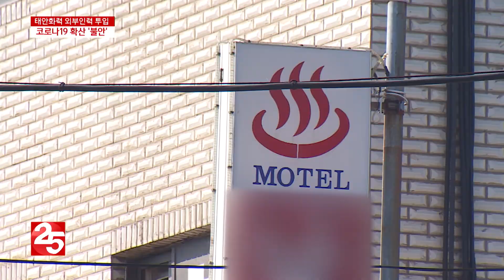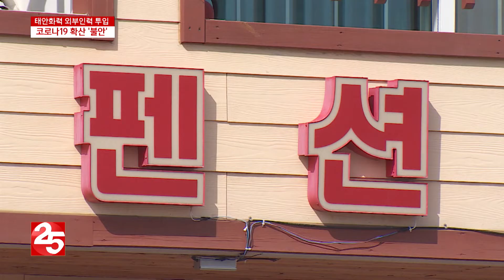태안화력 1,400여명 투입…주민 코로나19 '불안'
태안화력이 발전소 정비공사에 대규모 외부 인력 투입을 앞두고 있습니다.
코로나19 확산에 대한 우려가 제기되는데요.
주민들의 불안감이 커지자 태안군은 긴급 방역에 나섰습니다.